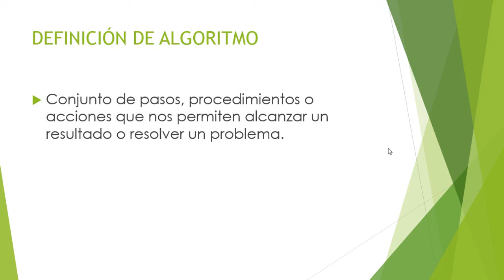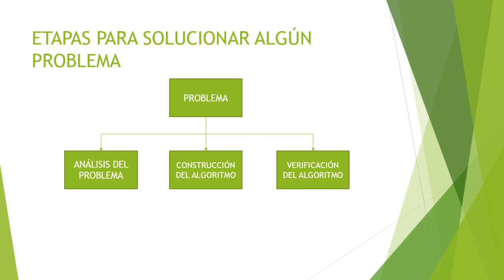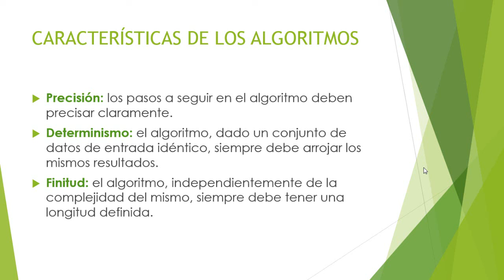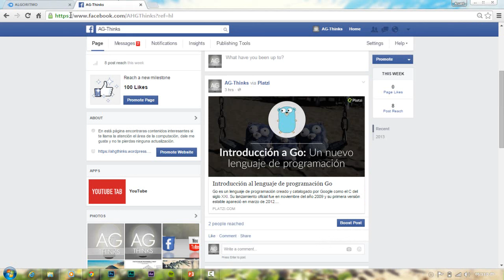1.- Algoritmos | Fundamentos de programación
Dale "Me gusta" para ver más vídeos como este, si tienes alguna duda, sugerencia o aclaración la puedes dejar en comentarios. :)